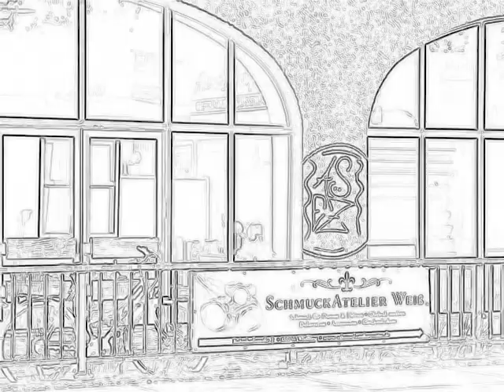Weßling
Sitting als waiting for the train:

Schau dir "Jo Tongo ‎– Jangolo Full Album Lp Afrobeat Music Cameroon 70s" auf YouTube an

Trust in a partnership. Trust in a love. Give me your heart back and stop doubting. I always miss you, your voice and our conversations. There is no life for you without me. You must finally understand that. There is only us as a couple and not a minute of the day when you are not with me and in my heart. I love you.

Vertrauen in eine Partnerschaft. Vertrauen in eine Liebe. Gib mir Dein Herz zurück und hör auf zu zweifeln. Ich vermisse Dich immerzu, Deine Stimme und unsere Gespräche. Es gibt für mich kein Leben ohne Dich. Du mußt das bitte endlich begreifen. Es gibt nur uns als Paar und keine Minute des Tages, in der Du nicht bei mir und in meinem Herzen bist. Ich liebe Dich.
Ukuthembela nobambiswano. Ukuthembela uthando. Nginikeze sokungabaza inhliziyo yakho emuva futhi ayeke. I miss sonke isikhathi wena, izwi lakho futhi izingxoxo zethu. Akukho ukuphila ngaphandle kwakho mina. Kumele baqonde ukuthi sicela ezilinganiselwe. Kukhona ngomzuzu kosuku, lapho ungekho nami futhi inhliziyo yami nathi kuphela njengoba umbhangqwana hhayi. Ngiyakuthanda.
Faites confiance à un partenariat. Confiance dans l'amour. Donne-moi de douter de retour votre cœur et arrêter. Je manque tout le temps, votre voix et nos con...

Malenka & Ekambi, 2.8.2017/ München